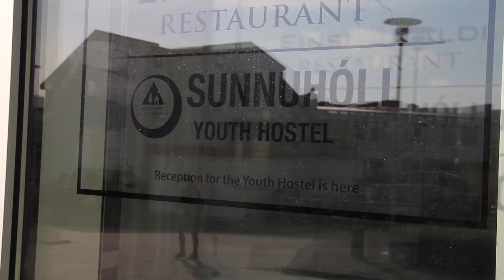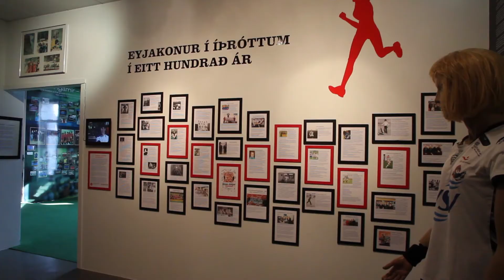Vestmannaeyjar HI Hostel Iceland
HI Hostel Vestmannaeyjar is on Heimaey, the biggest island of the Westman Islands, and it is the only one inhabited with a population of 4.400.
Westman Islands is one of the wonders of nature, a group of 15-18 islands, surrounded by mountains, islands, volcanoes, puffins and other seabirds.

To visit the Westman Islands you take the ferry Herjólfur, fly from Reykjavík or fly from south of Iceland.

Video created by Ana Gisbert Castelló, EVS (European Voluntary Service) Volunteer, “Life at the hostels” project.